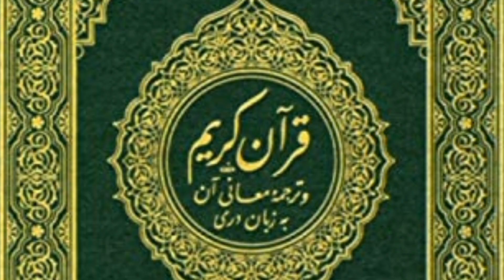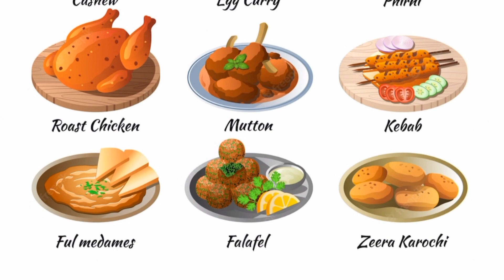Migración árabe a México ¿cuál es el origen real de los llamados "turcos"?